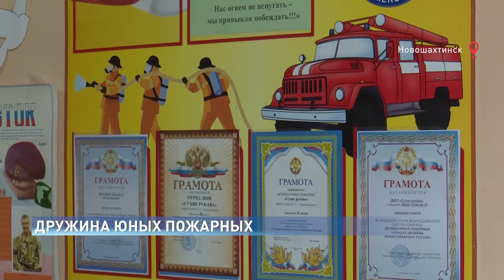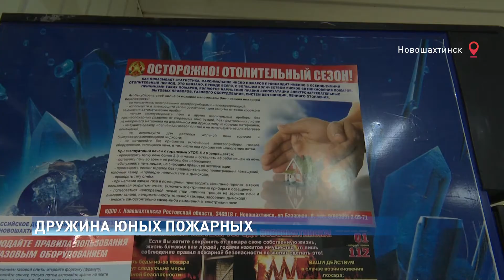Юные пожарные Новошахтинска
Пусть лучше будут "сухие рукава", чем необходимость применять свои знания борьбы с огнем на деле. В этом твердо уверены ребята из дружины юных пожарных. Но к любой внештатной ситуации лучше быть готовым. Быстро размотать рукава или воспользоваться огнетушителем - эти навыки отработаны до автоматизма. И не только.

Александр Кривобоков наставник дружины юных пожарных "Сухие рукава", МБОУ №37 г. Новошахтинска
 В школе проверяем ящики с песком. Пути эвакуации. ... и регулярно проводим занятия по эвакуации.

Юные пожарные всегда тесно взаимодействуют с сотрудниками Новошахтинского ВДПО. Детей регулярно привлекают к тематическим занятиям и тренировкам. И, конечно - они постоянные участники конкурсов на самых разных уровнях.

Василий Пилипец председатель ВДПО РО
 Это часть нашей работы, как общественной организации. И это большая заслуга, как председателя местного отделения ВДПО, так и руководства школы.
 Самое главное они интересуются профилактикой пожаров. Многие из этих детей в последствии связывают с этой профессией или являются подготовленными гражданами нашей страны.

 Анастасия Гаврик командир дружины юных пожарных "Сухие рукава", МБОУ №37 г. Новошахтинска
 В школе проходят различные мероприятия на эту тему. Мы работаем, как внутренне, так и внешне. Проводим различные пикеты. Уроки с младшими классами по пожарной безопасности.

В Новошахтинске практически в каждой школе есть дружины юных пожарных. Но именно Александр Кривобоков сумел организовать своих ребят так, что они каждую свободную минут проводят вместе.

Зоя Мисяченко председатель ВДПО г. Новошахтинска
 Он как бывший работник МЧС, сами видите, чувствуется дисциплина. Бывших пожарных не бывает. И он организовал работу так, что детям интересно. Познавательно

Если вы услышали запах газа - ни в коем случае не включайте свет. Не оставляйте открытыми очаги огня.

Юные дружинники правила пожарной безопасности знают на отлично. Сразу после школьных занятий по плану раздача памяток прохожим на улице. А если разрешат, то такие листовки закрепят на самом видном месте в торговых точках.